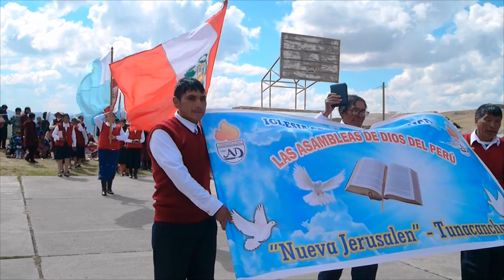II ENCUENTRO SECTORAL - RIOS DE AGUA VIVA - LOS ANDES 2023 --- VIDEO 04 DESFILE Y PREMIACION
II ENCUENTRO SECTORAL - RIOS DE AGUA VIVA - LOS ANDES 2023
Familias UNIDAS EN CRISTO JESUS DIAS 03 -06 DE AGOSTO DEL 2023